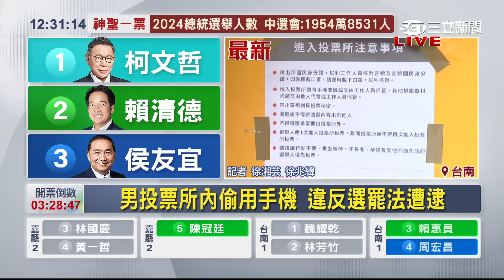媽媽攜女兒進投票所 孩不慎撕毀選票遭警送辦│94看新聞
友邦連結區
◎ 訂閱【三立新聞網】最新影片搶先看